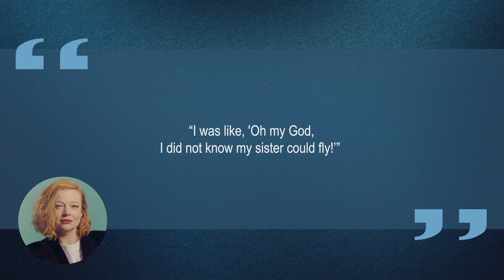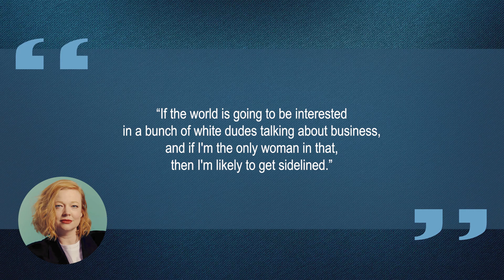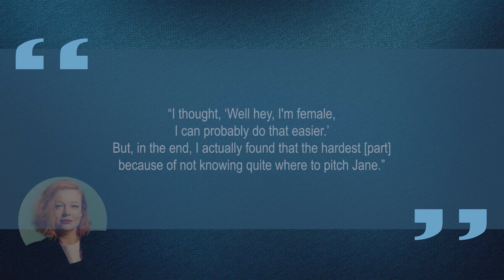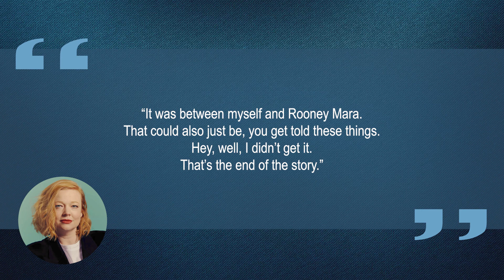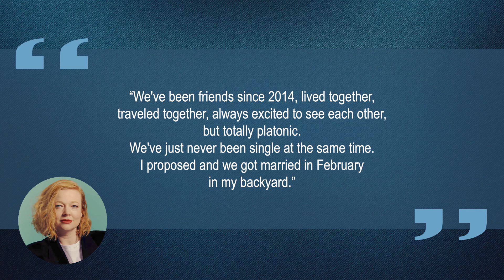10 Things You Didn't Know About Sarah Snook | Star Fun Facts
Some things you probably didn't know about Sarah Snook